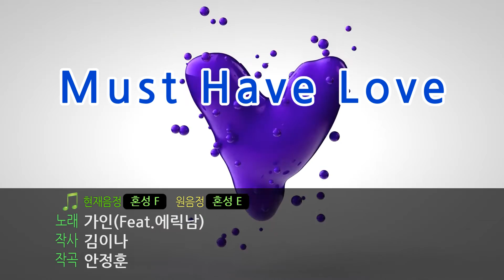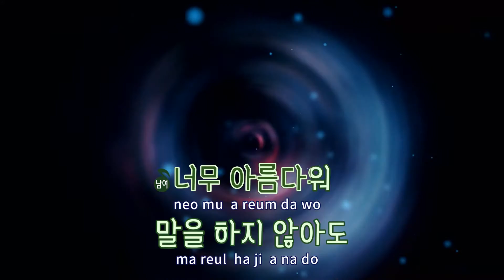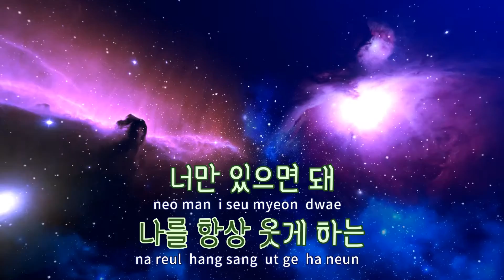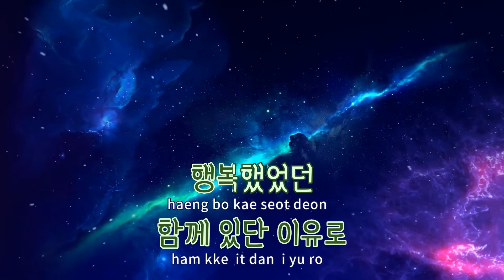[TJ노래방 / 반키올림] Must Have Love - 가인 / TJ Karaoke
Must Have Love  --  가인(Feat.에릭남)